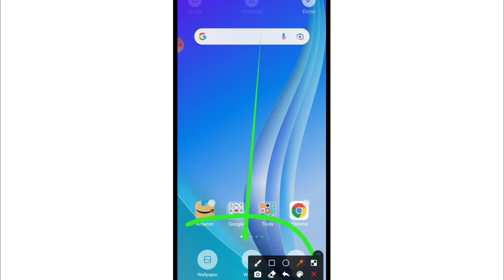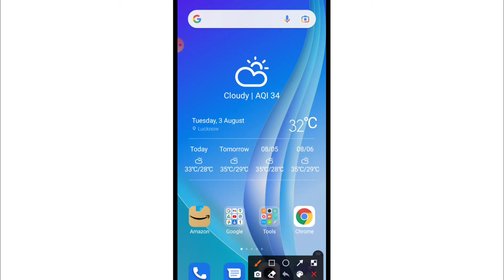How To Add Temperature/Weather Widget On Home Screen | Weather Widget Not Showing On Home Screen Fix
1) how to put weather on home screen
2) how to put the temperature on my home screen
3) how to set weather on home screen in mi phone
4) how to set weather widget in android
5) home screen par weather / temperature kaise lagaye